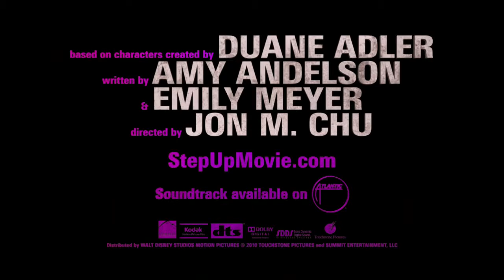Step Up 3D HD Trailer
للمزيد زورو